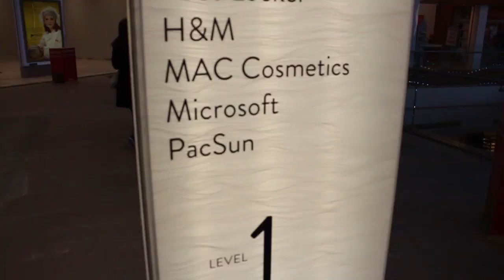Christmas shopping in target for the first time alone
I couldn't find Alex tho... :(